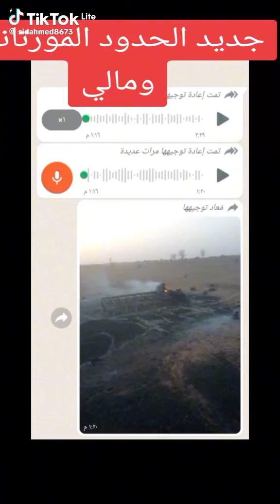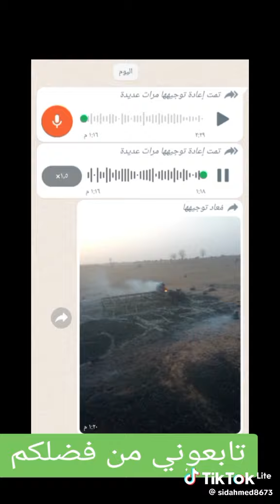جديد الحدودو الموريتانية-الموريتانية